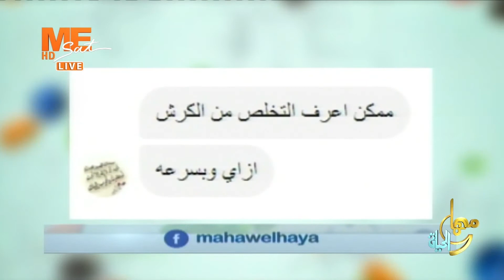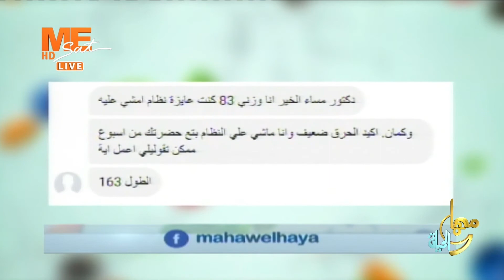تجنب مخاطر أحدث نظام للحمية الغذائية.